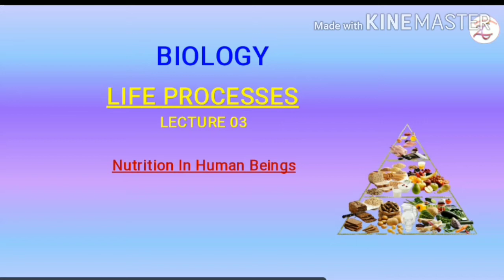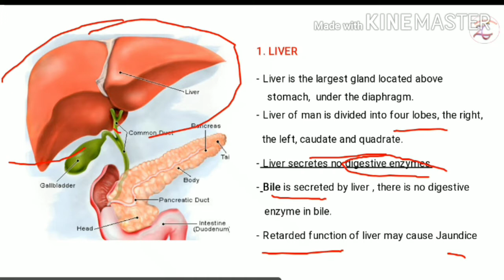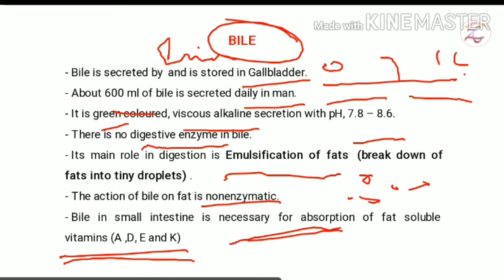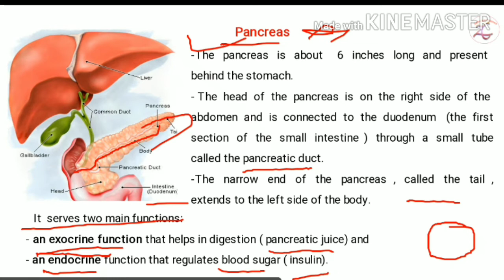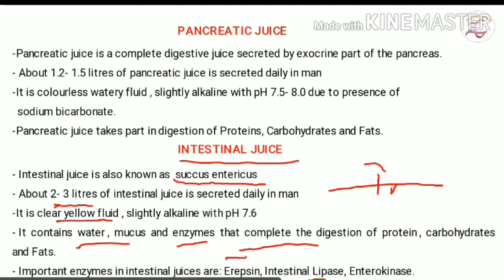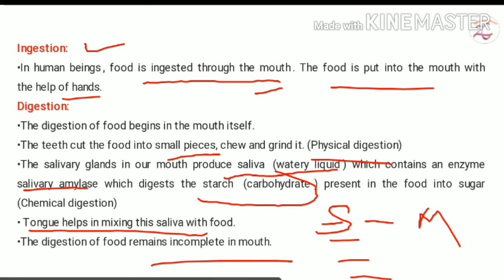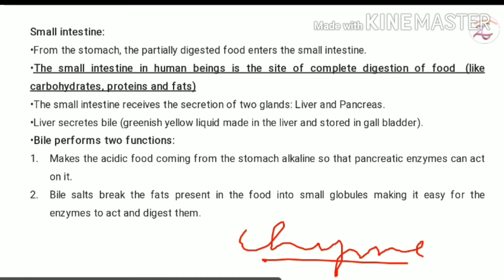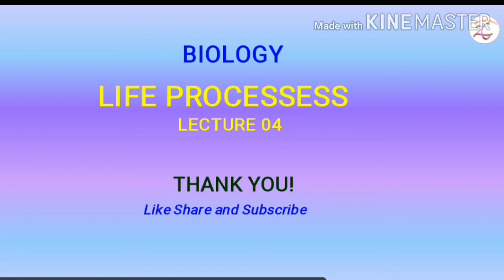LIFE PROCESSES l BIOLOGY l NUTRITION IN HUMAN BEINGS l CLASS 10 l PART 03